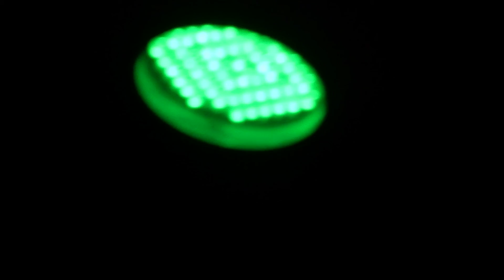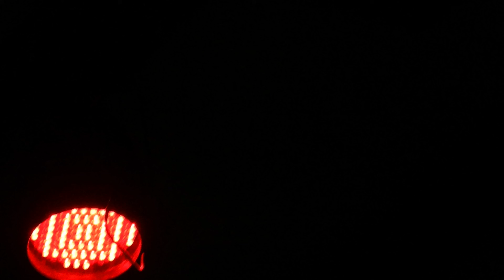Pajaro Inaudible - Tres Anillos Rojos (cortado)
Recital de la banda en La Oreja Negra. Diciembre 2013
Javier Fourcade (dr)
Carolina Lijalad (t)
Tomas Melillo (g)
Juan Ignacio Sanchez (sx)
Nicolas Levy (perc)
Joaquin Fridman (b)